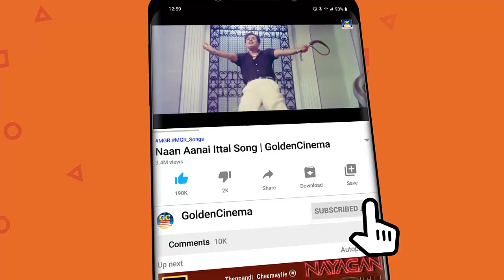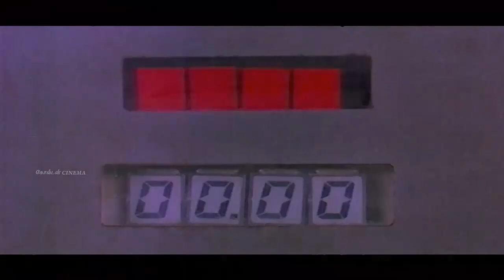மனம் துள்ளி குதித்து கேட்க தூண்டும் இளையராஜா பாடல்கள் |Ilayaraja Tamil Old Hit Songs | Janaki | SPB.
Movies
ShortFilms
Special Programs
Events
Movie News